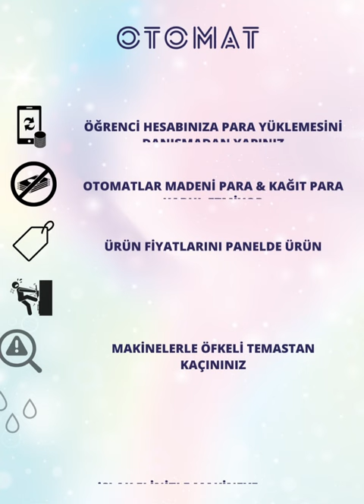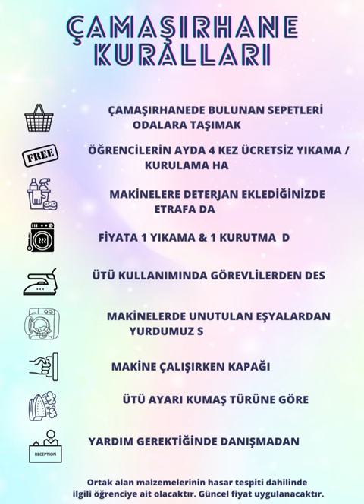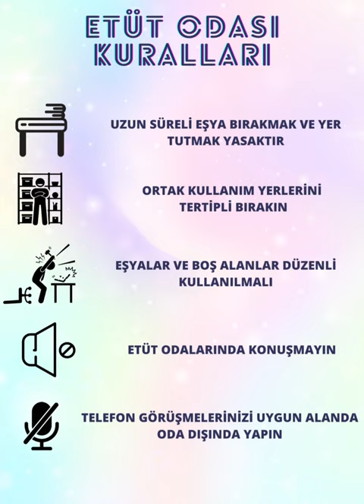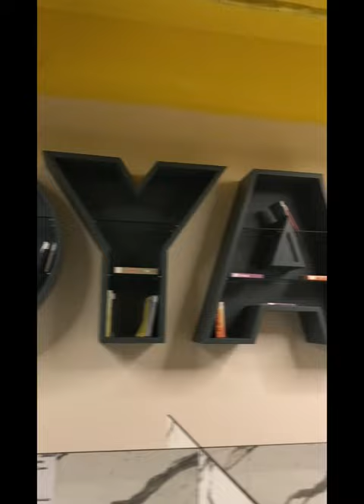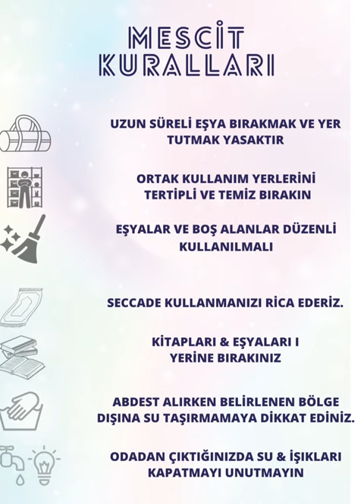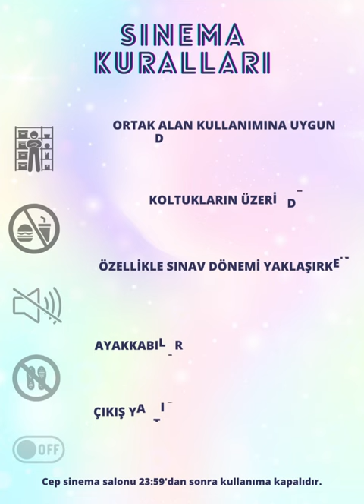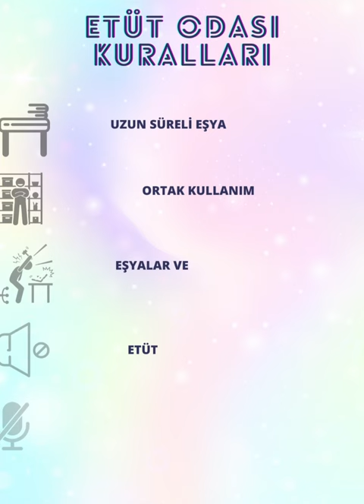ROYAL YURT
TANITIM